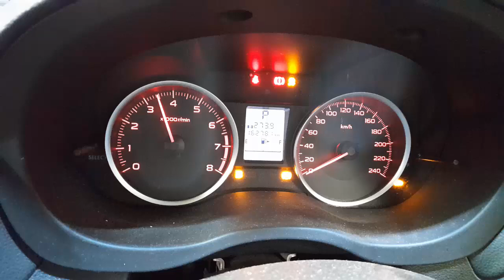WRECKING 2014 SUBARU XV 2.0L PETROL AUTO C35412